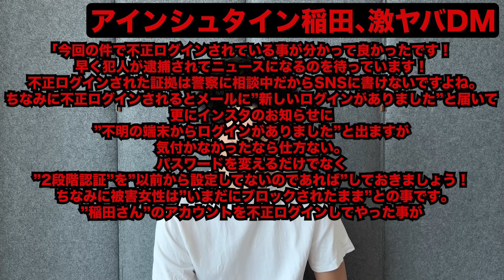【粗品】8/4までのSNSニュース斬った【1人賛否】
9/2の週の1人賛否はこちら

1:04 オリンピック、めっちゃ誤審
12:27 カジサック、格闘技語って不評
18:39 本田望結「それスノ」出演
26:22 JRAが購入した馬、オリンピックで銅
31:41 高校保健ニュースでカントン包○記事
34:28 HIKAKIN、パパになる
38:01 アインシュタイン稲田、激ヤバDM